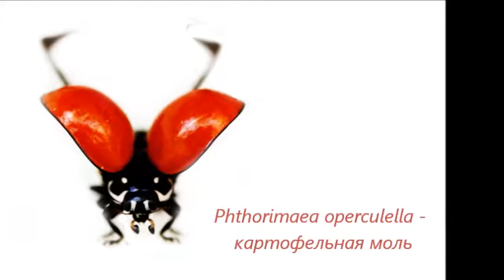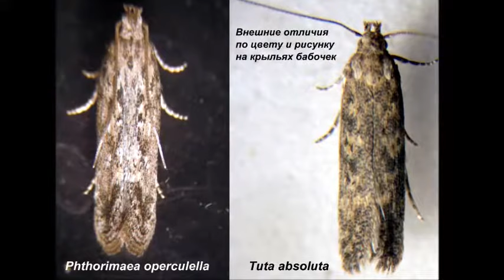Картофельная моль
Немного о вредоносности картофельной моли